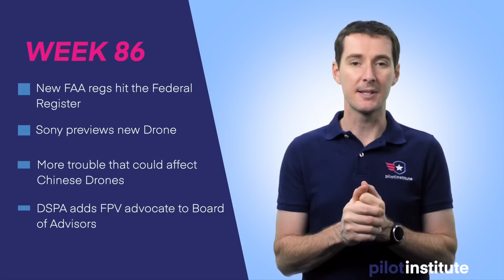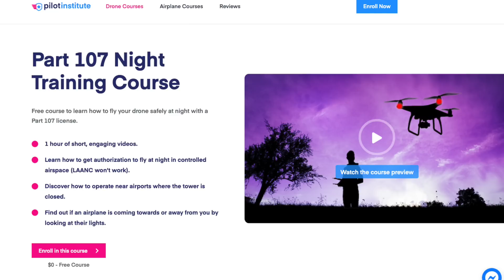Drone News: New Regs hit Federal Register. Sony AirPeak revealed. DSPA adds FPV advocate.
This week in Drone News: the new FAA regulation is finally posted on the Federal Register which starts the clock for many important dates. Sony gives us a sneak peak of its new AirPeak platform designed for the Sony Alpha series. The US Government continues its attack on Chinese Tech companies. The Drone Service Providers Alliance adds an FPV advocate to its Board of Advisors. And lastly a Drone for Good story from Australia.

Be sure to enroll in our free night training module available
If you’re looking for more information about the new regulation to fly night without a waiver

00:00 Introduction
00:54 New FAA regs hit the Federal Register
06:21 Sony previews new Drone
08:55 More trouble that could affect Chinese Drones
10:05 DSPA adds FPV advocate to Board of Advisors
12:05 Drone for Good story

New FAA regs hit the Fed Register
The FAA final rules on Remote ID, Operations over People, Night, and Currency were published in the federal register today, Friday Jan 15.
This starts the “clock” for implementation of these rules:
Let’s take a look at some key dates

   - The FAA Night training becomes available
   - FAA Initial Written Exam (UAG) gets new questions added and qualifies for Night Training.
   - You can now renew your certificate online for free on FAAsafety.gov

   - Operation at night start without a waiver (with proper training)
   - Operations over people regulation goes in effect.

Sept 16, 2022: Drone Manufacturers must comply with Remote ID.

Sept 16, 2023: Anybody flying outside of a FRIA must have Remote ID.

Night Training available
Get the knowledge part of the night training out of the way early before taking the FAA training.

Sony Reveals AirPeak Drone
At CES 2021, Sony revealed its AirPeak drone.
While few specs are available at the moment, it appears to be carrying a Sony Alpha mirrorless camera.
They claim it is the “smallest class of drone that can be equipped with the Alpha system”.
Expected to be released to the public in Spring 2021.
Great article from Kara Murphy

More Trouble in US / China tech relationships
An executive order was signed on Jan 5, 2021 that takes aim at Chinese software. It will go in effect after 45 days.
The goal of the order is to prevent collection of “vast swaths of information from users, including sensitive personally identifiable information and private information.”
While several companies were named, it excluded Chinese drone manufacturers.

Vic and Kenji from the DSPA announced that they selected their first Board of Advisors member with Dave Messina.
Dave is the president of the FPV Freedom Coalition and has been a proponent for the FPV community for a long time.
The FPV Freedom Coalition is a 501c3 organization dedicated to advocating the FAA for the right of recreational pilots.
It was also announced that both Vic and Kenji are now part of the Drone Advisory Committee (DAC).

Drones For Good story
4 adults and a baby were rescued in Australia after a SOS signal was sent from a drone.
The group became stranded on a trip to a waterfall after torrential rains hit the area.
After they couldn’t get cell signal, one of the adults attached his cell phone to a drone, typed the message, and sent the drone up to send the signal.